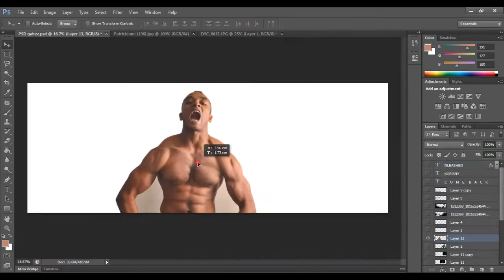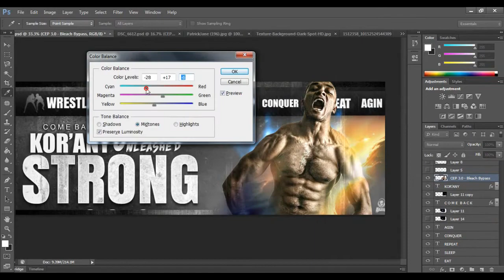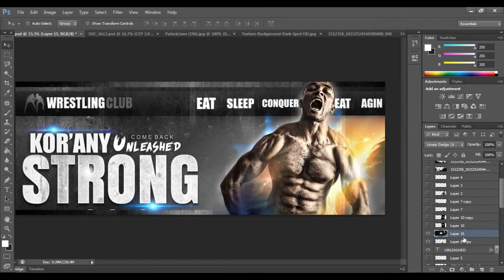Haitham Kamal Designs_Strong UNLEASHED Speed Art Manipulation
Professional Manipulation Speed Art Design On Photoshop
By : Haitham Kamal
Sw : Ps6
Render : Emad Kor"any